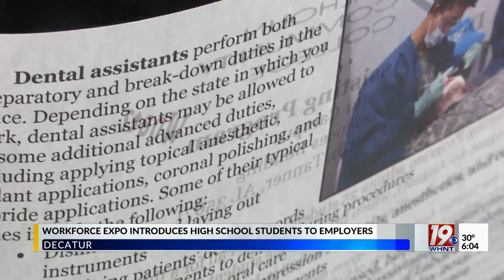Morgan County Students To Attend A Workforce Expo In Preparation For Life After Graduation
The labor shortage continues to impact local businesses, so in hopes of easing this, high school students in Morgan County have the opportunity to network with employers.